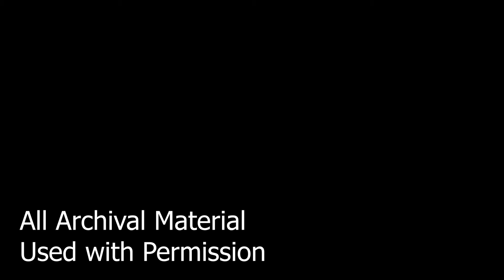Poem Montage Film Adaptation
This montage film is a poem adaptation created for my Art of Video Editing class.

Found Footage:
Merry Dancers by Hoy Drone
Video Vacanza con Gusto & Garda con Gusto by Gusto Trentino
Rare Air Episode 26 by The Darnell Works Agency
Rare Air Episode 29 by The Darnell Works Agency
A Solar Tsunami by NASA/Goddard Space Flight Center Conceptual Image Lab